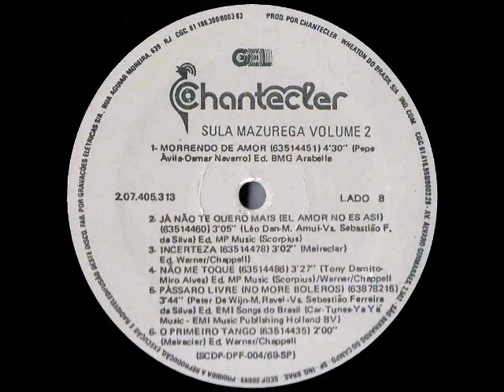Sula Mazurega - Fique Com Quem Te Ama